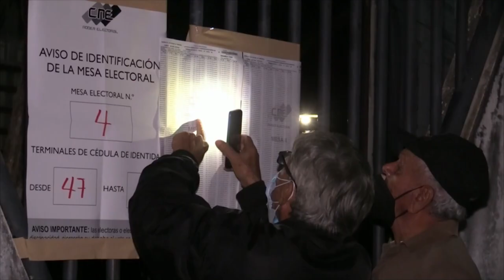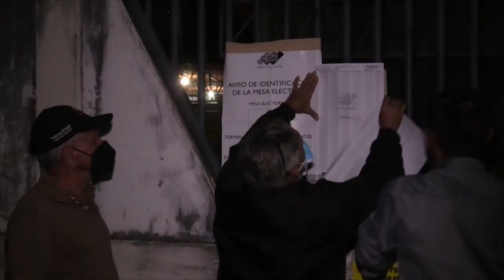Arrancan elecciones repetidas para Gobernador en el estado cuna de Chávez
La apertura de los centros de votación para la repetición de las elecciones regionales de este domingo en Barinas, cuna de Hugo Chávez, comenzó pasadas las 6.00 hora local (10.00 GMT), momento en el que todas las mesas deben estar activas, según el mandato del Consejo Nacional Electoral